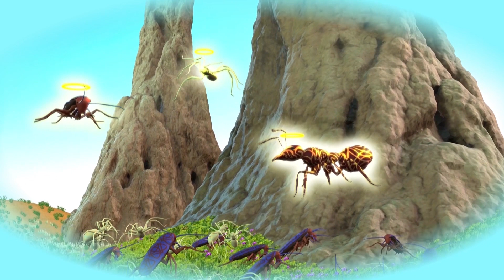Zwischen den Welten - Die Abenteuer der Seele. 9 Folge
Der Animationsfilm basiert auf dem Buch "Zwischen den Welten - Die Abenteuer der Seele".

- Wie kann man seine vergangenen Leben erkennen?
- Außerirdische. Wie ist das Leben auf anderen Planeten aufgebaut?
- Wie entstehen Religionen auf der Erde?
- Der wahre Sinn aller Religionen

Begib dich auf eine fesselnde animierte Reise der Selbstentdeckung, in der du die Sterblichkeit und die Essenz unseres Körpers in Frage stellst. Erlebe eine transformative Erfahrung, wenn unsere Hauptfigur das Unerwartete überlebt und spürt, wie sich ihr Körper auf unerklärliche Weise verändert. Begegne faszinierenden Kreaturen, die durch negativen Emotionen und Lebensenergie gedeihen, jedoch unschuldige Kinder verschonen, die von Negativität unberührt bleiben. Schließe dich uns für diese nachdenkliche Erkundung von Spiritualität, Emotionen und der rätselhaften Natur unseres Daseins an. Schaue dir Teil 1 auf dem Spirituellen Kanal an.

🔮 Schaue das animierte Meisterwerk , das die Geheimnisse der Menschheit enthüllt! Schau dir alle Serien an!

😍 Du kannst die Hauptfiguren der Bücher bei unseren Seminaren treffen

✅ Bleib mit uns verbunden.